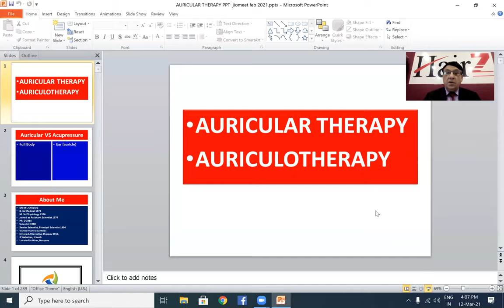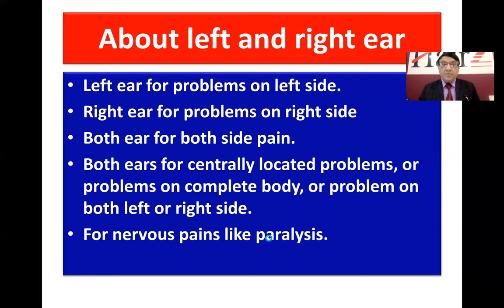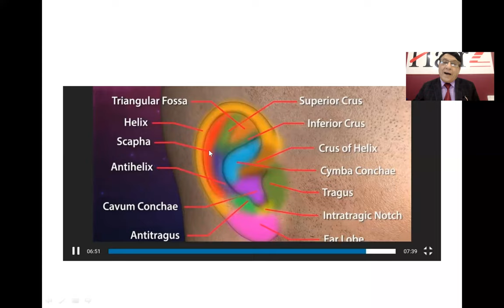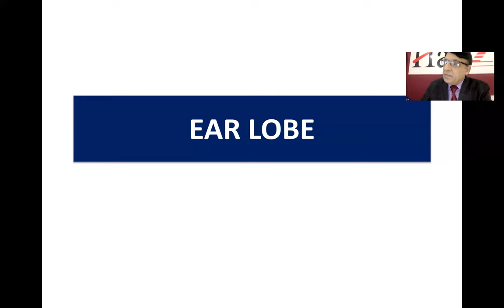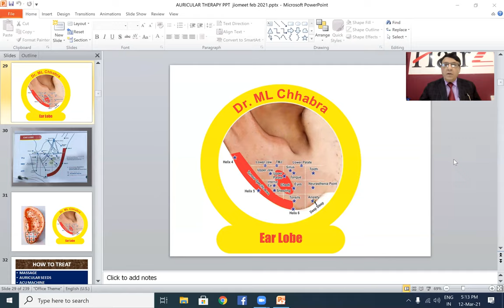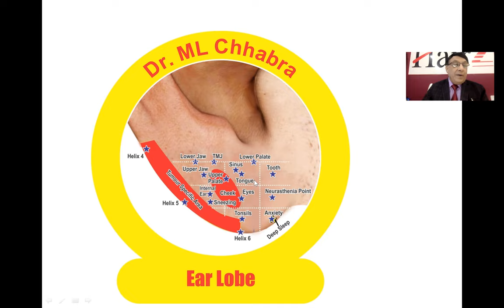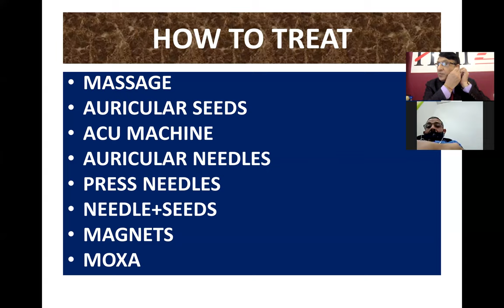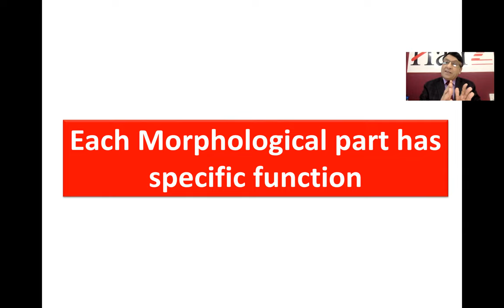Zoom 12 Mar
Shahnaz Beauty Care offers services like laser hair removal, slimming, body shaping, face lifting, hair regrowth, baldness treatment, acupressure treatments, sujok, auricular therapy, magnetotherapy, cupping, dry needling treatments.